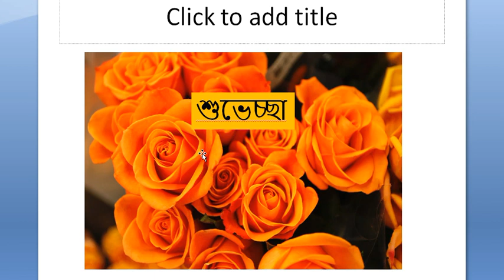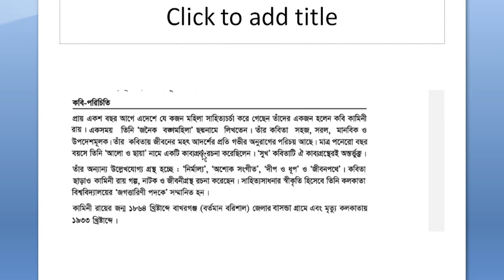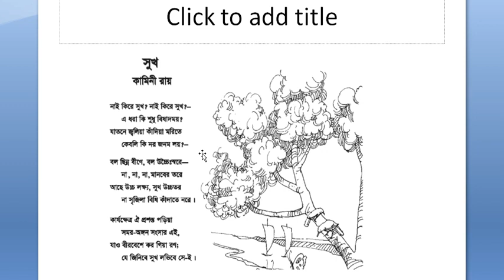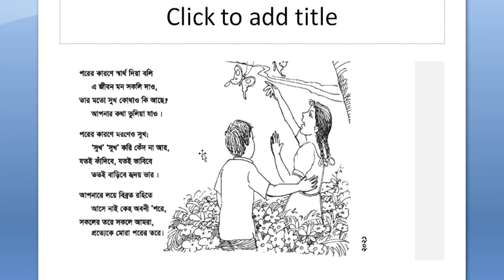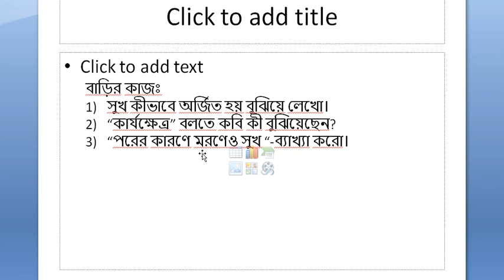৬ষ্ঠ শ্রেণি ।। বাংলা চারুপাঠ ।। কবিতাঃ সুখ